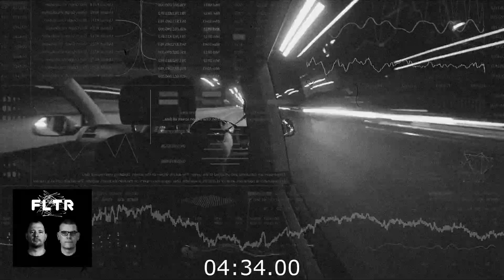FLTR - Squelch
Techno

Artist: FLTR
Track: Squelch
Label: RNDMZR Records